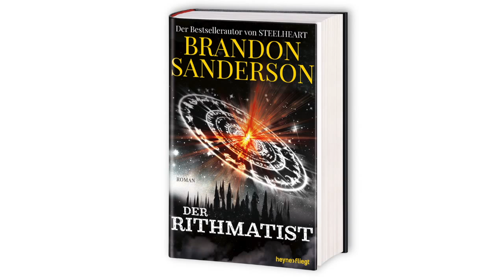Brandon Sanderson: »Der Rithmatist« (Heyne fliegt)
Der junge Joel will unbedingt ein Rithmatist, ein Kreidemagier werden. Er kann eigentlich gar nicht zaubern -- aber dann macht er eine unglaubliche Entdeckung ...